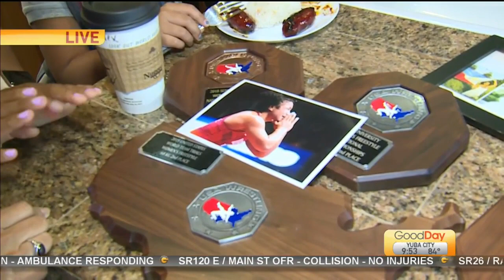Breakfast with a Champion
Tina is chatting with Sacramento's own native Alex Glaude who just made history as the only women in USA to bring home a World's Bronze Medal for wrestling!!!